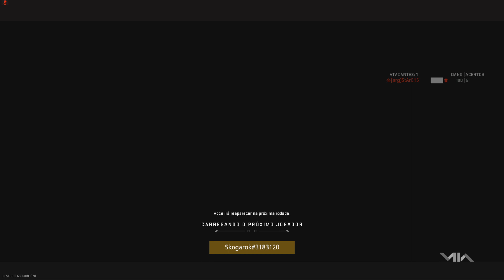Call of Duty: Modern Warfare 2 (PS5) Multiplayer Gameplay | Lounge